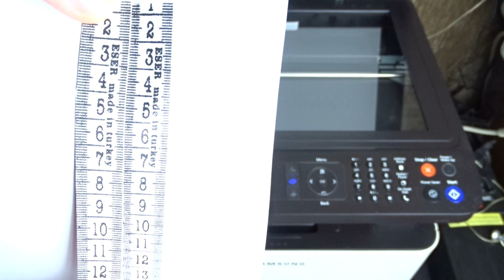HOW TO SEW ELASTIC BANDS EVENLY (EASY TRICK)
In this video we will show you how to sew elastic bands evenly. The method is very easy.

* Before printing make sure to click on "Actual size" under Page sizing & handling tab.